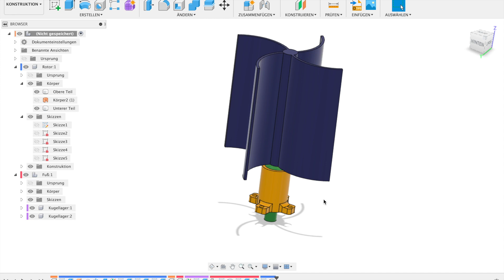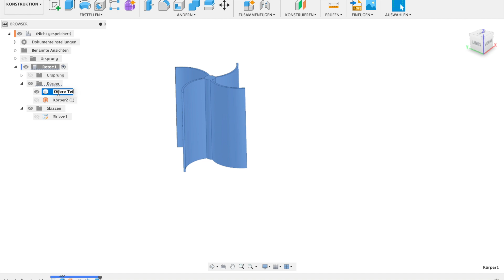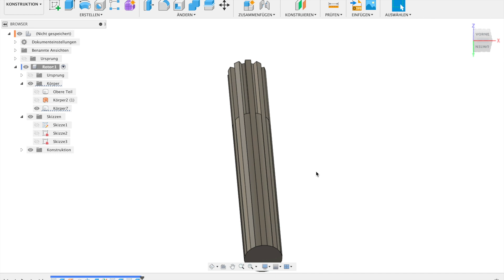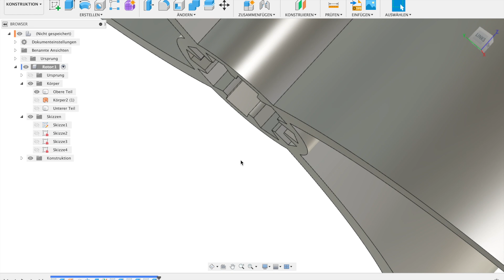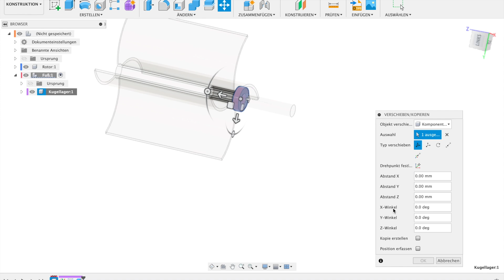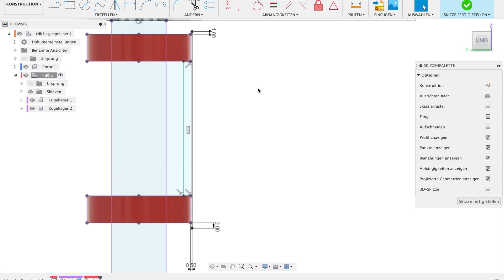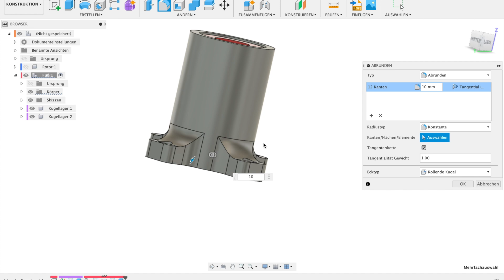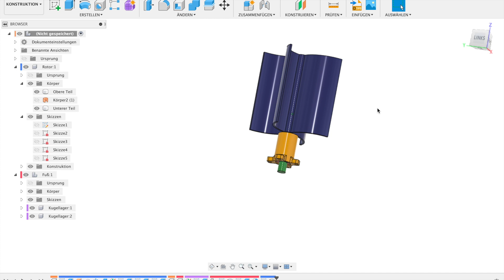Vertikales Windrad Fusion 360 Tutorial Deutsch CAD